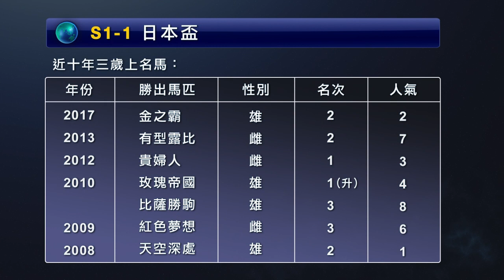18/19 綠茵闖蕩 25A - 大賽攻略 - 日本盃